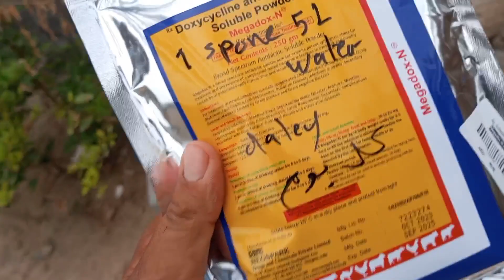sonali murgi palan || sonali murgi egg farm || sonali murgi dim farm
soanli murgi vs desi murgi
sonali murgi egg farm
sonali murgi kitne ande deti hai
sonali murgi anda kitne deti hai
sonali murgi farm in bihar
100 sonali murgi farm